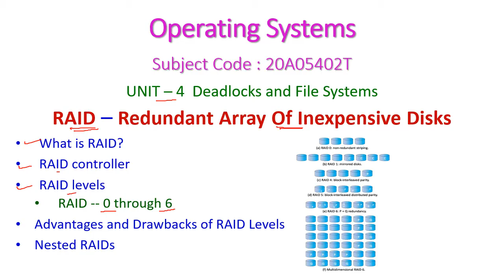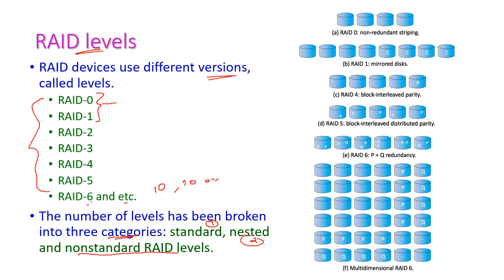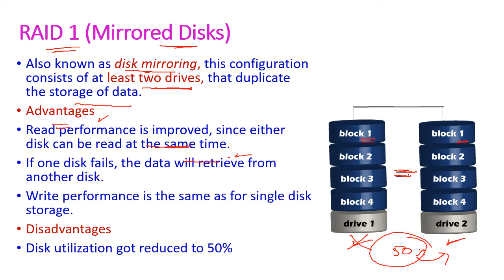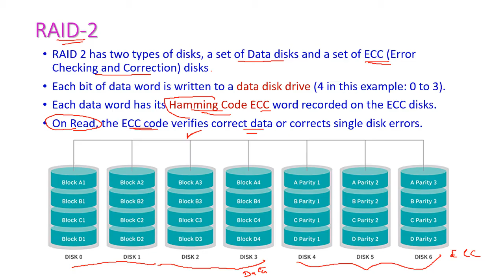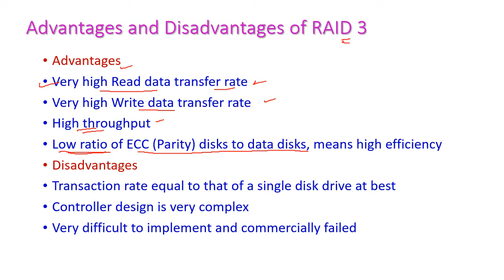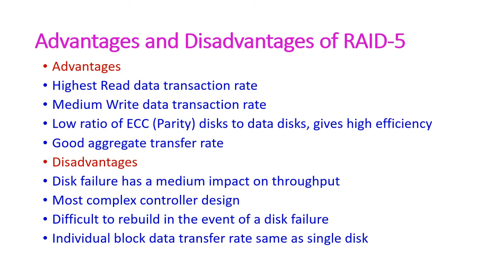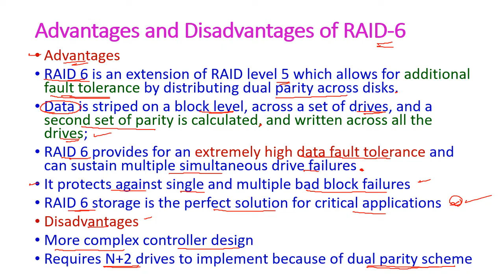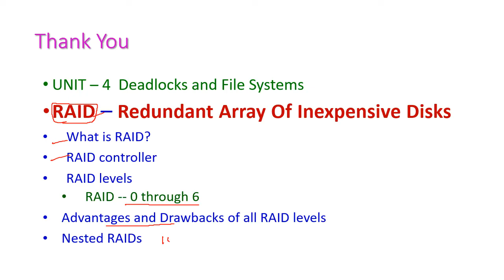RAID-Redundant Array Of Inexpensive Disks-Operating Systems-20A05402T-UNIT – 4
UNIT – 4  Deadlocks and File Systems
RAID – Redundant Array Of Inexpensive Disks
What is RAID?
RAID controller
RAID levels
RAID -- 0 through 6
Advantages and Drawbacks of all RAID Levels
Nested RAIDs

For Syllabus, Text Books, Materials and Previous University Question Papers and important questions